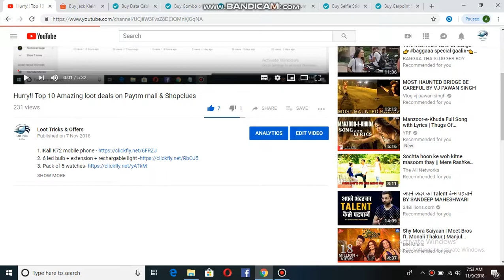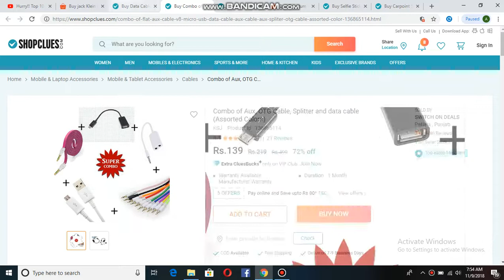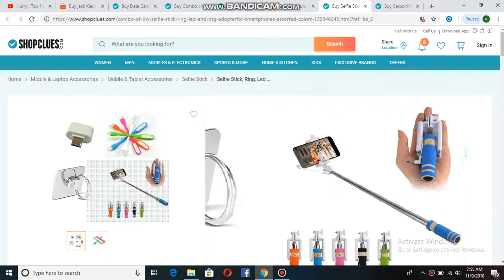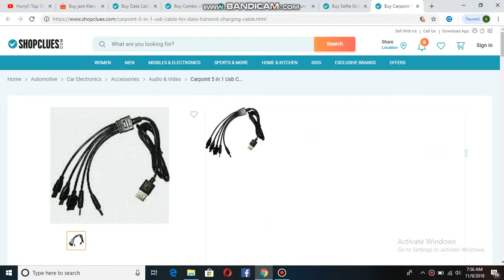OMG!! TOP 7 AMAZING DEALS ON PAYTM MALL & SHOPCLUES!! LATEST LOOT VIDEO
1.
2. Data Cable+OTG Cable+Aux Cable+Hands Free
3. Combo of Aux, OTG Cable, Splitter and data cable
4. LED bublb (Pack Of 10) with Rechargeable Emergency Light with charger and Led Smart Watch
5. USB Keyboard And Mouse Combo (Black)
6. Selfie Stick, Ring, Led and OTG Adopter Combo for Smartphones
7. Carpoint 5 in 1 Usb Cable for Data Transmit Charging Cable